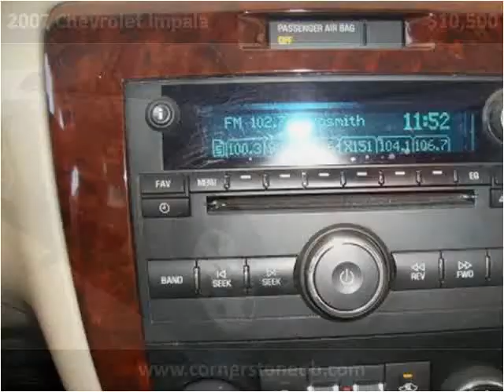2007 Chevrolet Impala Used Cars Olive Branch MS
This 2007 Chevrolet Impala is available from Cornerstone Automotive.